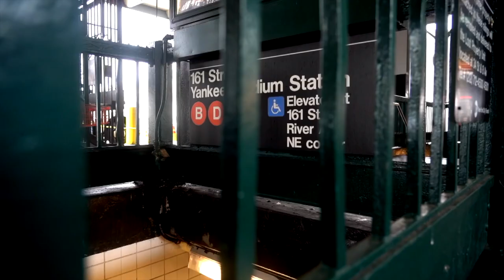New York Yankees 2021 Hype Video “Lose Yourself” by Eminem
Hype video for the 2021 MLB New York Yankees season!!! “Lose Yourself” by Eminem.”